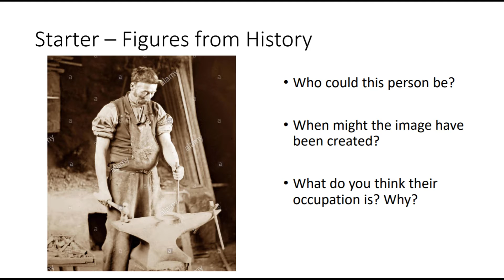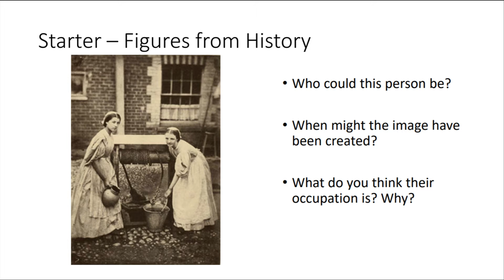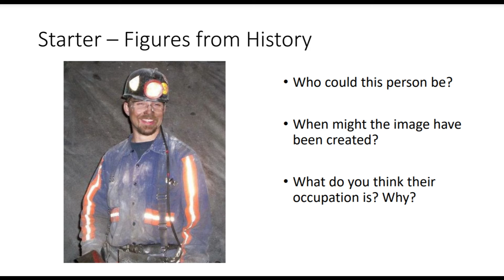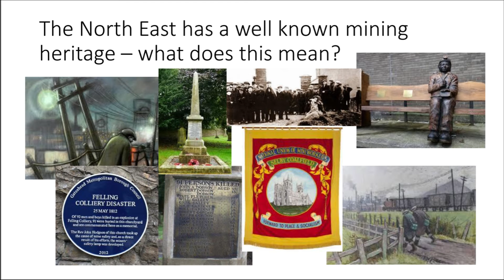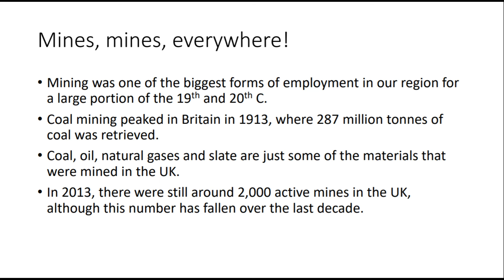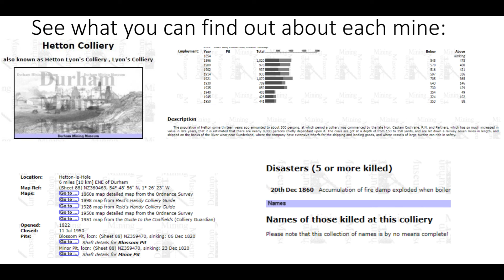Yr56 Jan 2021 History 2 Mines in our area